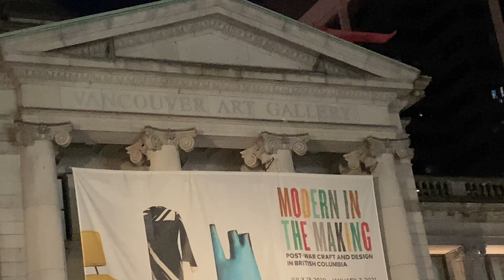Vancouver downtown art Gallery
nice Christmas tree